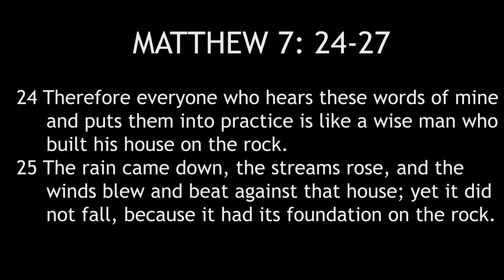Molina George - Wise and Foolish Builders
Music video for Wise and Foolish Builders performed by Molina George.